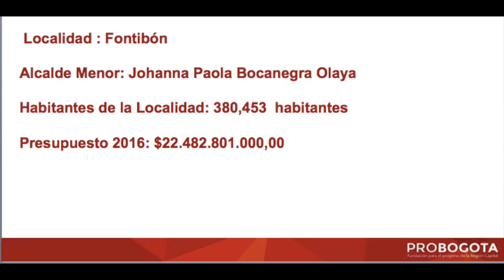Localidad Fontibón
La Alcaldesa de Fontibon habla sobre los principales retos de la localidad